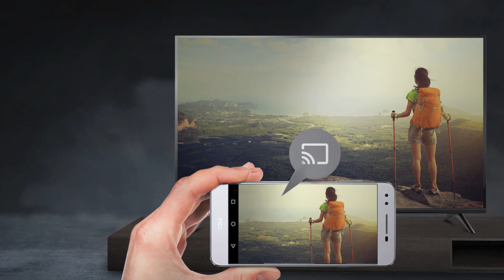Smart TV TCL 43S6500 - Análise | REVIEW EM 1 MINUTO - ZOOM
A Smart TV TCL 43" S6500 vale mesmo a pena? Confira todos os principais detalhes nesse review pra ajudar na sua decisão.